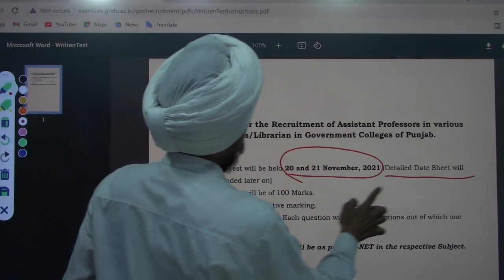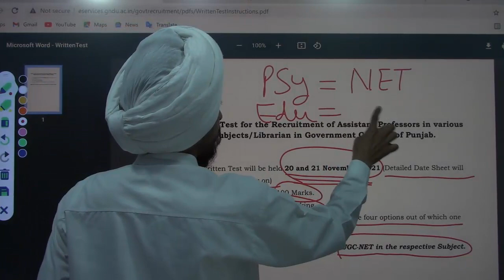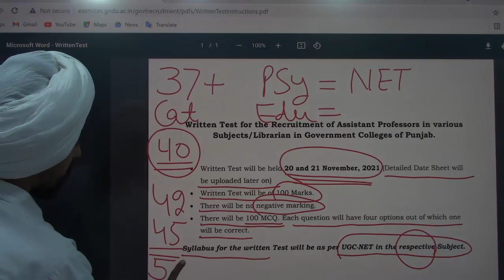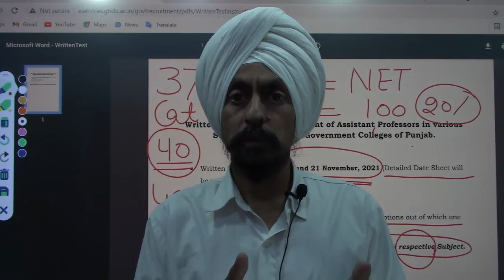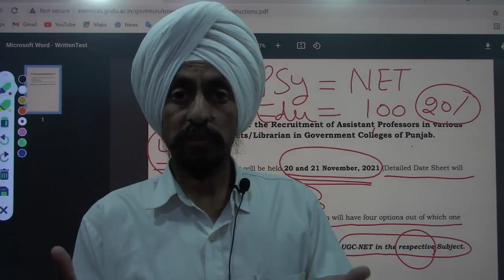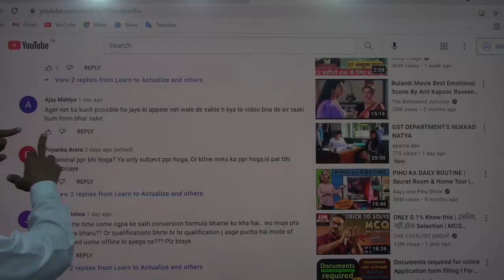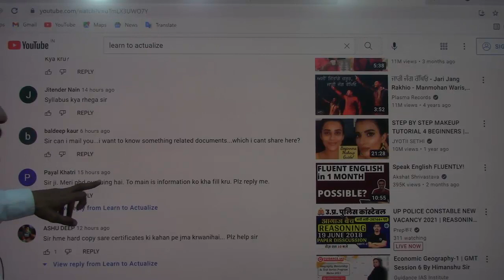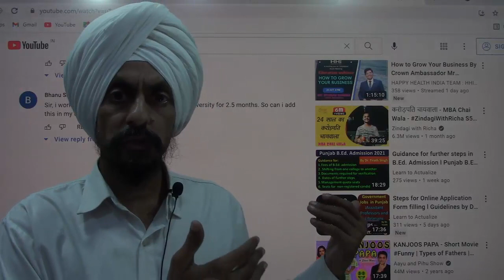Syllabus l Preparation l Solutions in form filling l Free Online Classes l Dr. Tirath Singh